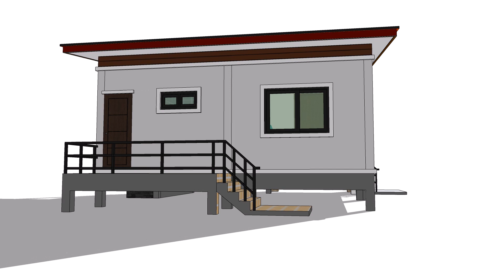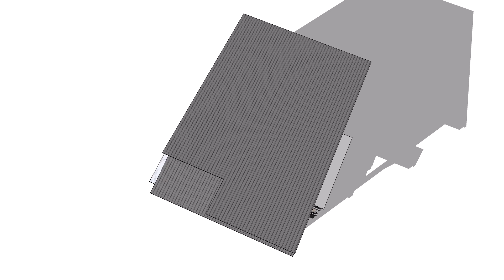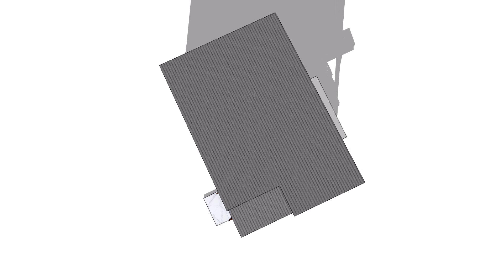บ้านชั้นเดียว ( NO. 76) by : แบบบ้าน 3D SketchUp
- บ้านชั้นเดียว ขนาด 2 ห้องนอน 1 ห้องน้ำ 1 ห้องครัว 1 ห้องรับแขก
- บ้านชั้นเดียว ดีไซน์เรียบง่าย หลังคาทรงหมาแหงน
- หน้ากว้าง 8.10 เมตร ลึก 10 เมตร
- พื้นที่ใช้สอยทั้งหมด ประมาณ 90 ตารางเมตร
- หลังคามุงเมทัลชีท รีดลอน
- ผนังก่ออิฐฉาบปูนเรียบ
- รับเขียนแบบบ้านพักอาศัยตามแบบดีไซน์ที่ได้รับ สำหรับนำไปก่อสร้าง, นำไปขออนุญาตกับหน่วยงานราชการ, นำไปขอสินเชื่อที่อยู่อาศัยกับธนาคาร พร้อมคำนวณโครงสร้าง และเซ็นรับรองงานออกแบบโครงสร้างโดยวิศวกร หรือตามขอบเขตงานที่คุณต้องการ